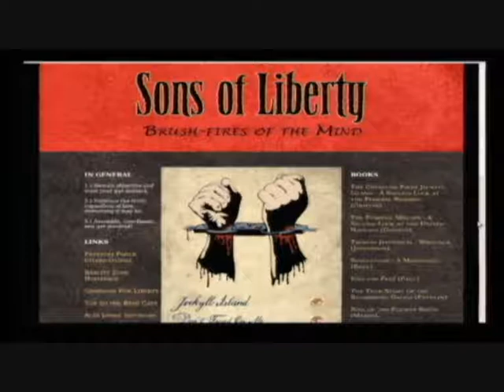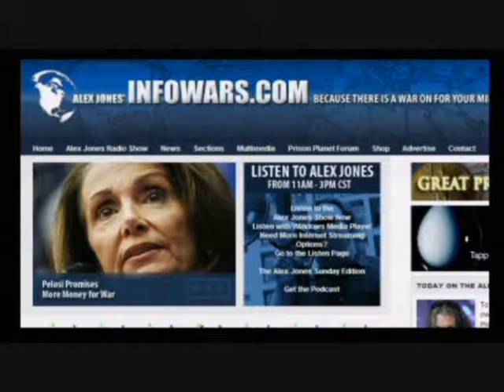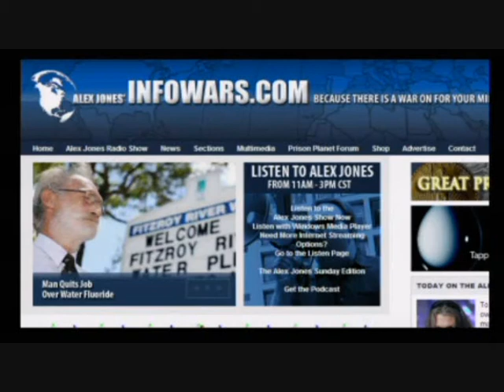Iced Earth founder on Alex Jones: Sons of Liberty 4of4